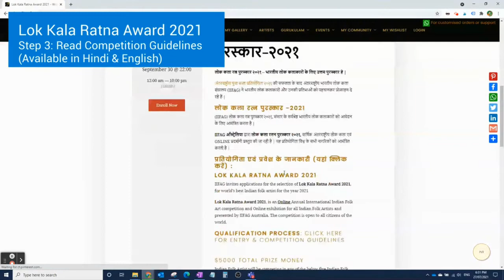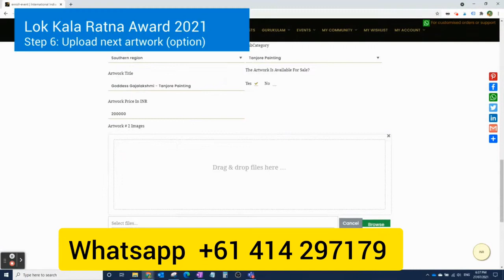Lok Kala Ratna Award 2021 - Step By Step Instructions for International Indian Folk Art Competition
International Indian Folk Art Competition, Lok Kala Ratna Award 2021 लोक कला रत्न पुरस्कार-२०२१  - Meet the Panel Of Judges. Hosted by International Indian Folk Art Gallery

Lok Kala Ratna Award 2021 (लोक कला रत्न पुरस्कार) for world’s best Indian folk artist

After the successful hosting of the International Children’s Art Competition, Young Indian Folk Artist 2021, the International Indian Folk Art Gallery (IIFAG) continues its pursuit to identify hidden & gifted talent to revive Indian Folk Art and Artists around the world.

LOK KALA RATNA AWARD 2021
IIFAG invites applications for the selection of Lok Kala Ratna Award 2021, for the world’s best Indian folk artist for the year 2021

Lok Kala Ratna Award 2021, is an Annual International Indian Folk Art competition and Online exhibition for all Indian Folk Artists and presented by IIFAG Australia. The competition is open to all citizens of the world.

$5000 TOTAL PRIZE MONEY (ACQUISITIVE PRIZE)
Indian Folk Artist will be competing in any of the below five Indian Folk Art Categories, these include folk arts from the five regions of India, such as North, East, South, West, and Central region. Please see the list of suggested Indian Folk Arts in the below section

IIFAG is inviting children, amateur and professional artists to participate in the five categories of Indian Folk Arts.

From each artist group, one winner will be selected from each of these five categories. Further, each artist group's highest-ranking artist in the competition will be awarded the “Lok Kala Ratna Award 2021”. All winners will receive a cash prize, along with a certificate of recognition, free personal online gallery as “featured artist“.

ARTIST GROUPS
Group A: Children’s group: Age 12 and below
Group B: Children’s group: Age 13 and 18
Group C: Amateur Artist
Group D: Professional Artist

Enrolment for Lok Kala Ratna Award 2021, International Indian Folk Art competition will be open from 15th August to 30th September 2021. Winners will be announced on 14th Nov 2021

By engaging all children, young adults, amateur and professional artists in Lok Kala Ratna Award 2021 competition, we can expect an even higher quality of paintings for the public to enjoy this year.

All the very best to all participating artists,

Sincerely,

Senthil Vel

Founder – International Indian Folk Art Gallery